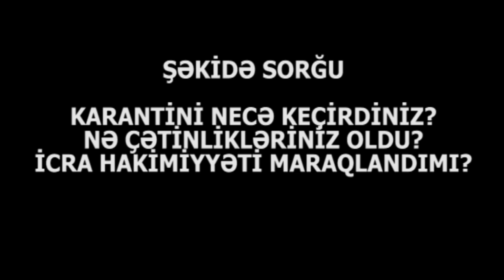"ŞƏKİDƏ Azərbaycan qanunları İŞLƏMİR"-SORĞU:"Azərbaycan dilində danışırlar amma bu dili qanan yoxdu"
"ŞƏKİDƏ Azərbaycan qanunları İŞLƏMİR"-ŞƏKİ-"Azərbaycan dilində danışırlar amma bu dili qanan yoxdur"

© KANAL13 [ Azərbaycanın ilk peşəkar internet televiziyası ] The First Internet TV of Azerbaijan kanal13 xeberler 2020 xeberler en son xeberler xeberler bugun yeni xeber